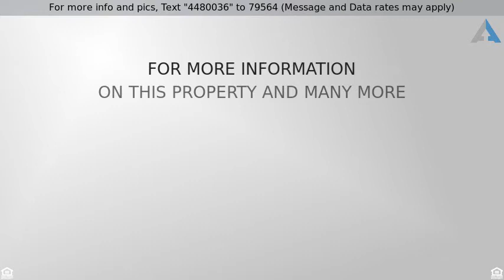Priced at $160,000 - 16600 Wonderview Road, Banning, CA 92220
***26 ACRES*** PRIVACY ***

***26 ACRES*** PRIVACY *** SELLER FINANCING AVAILABLE WITH A MINIMUM OF 25% DOWN*** This property will not qualify for FHA or VA financing. Conventional, Cash or Hard Money loans only. Great investment opportunity or retirement home! Spectacular views of the surrounding valley and plenty of room to build on. Manufactured home that sits on permanent foundation is 728 square feet of living space, 2 bed 1 bath and a cozy fireplace. Utilities: Propane, Generator for electricity, Septic, Public Water and a holding tank. Contact the County of Riverside direct for any questions regarding the land use. If you're looking for a place away from the city, this is the place for you!!!